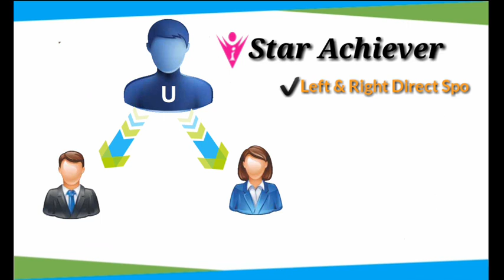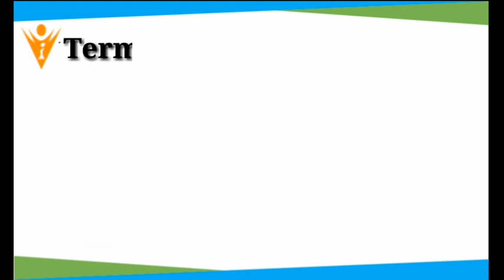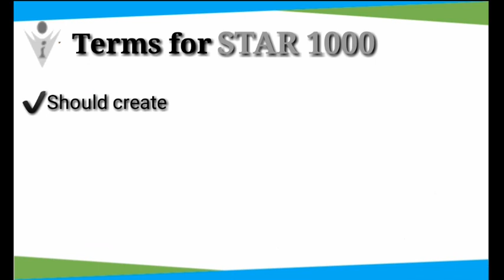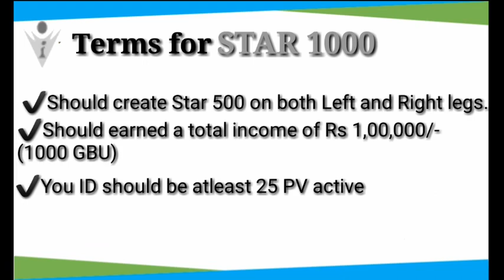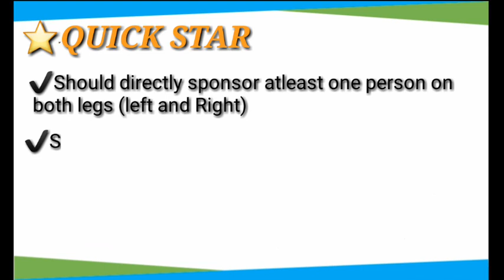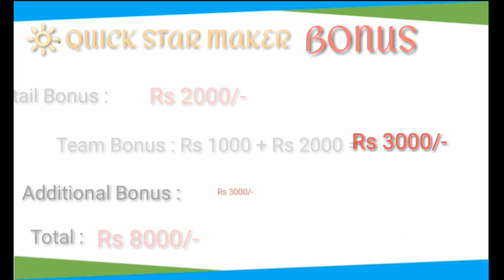Ranking system in INDUSVIVA Business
The information in which who all are going to achieve ranks must watch this video

For more details ping me on 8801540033